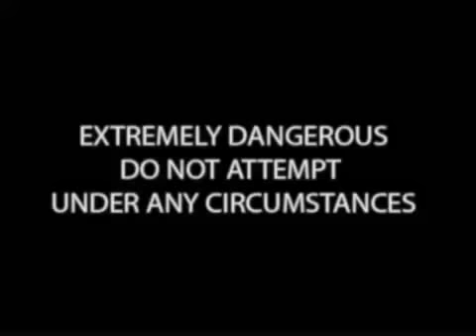Cell Phone Microwave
So THAT'S How cell phones work...